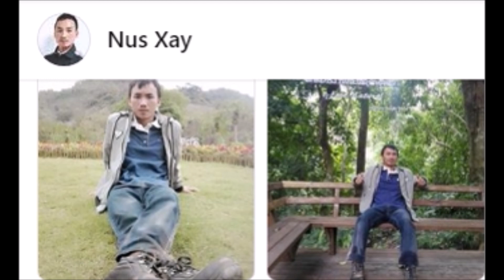Hmoob hawj tub zaj sab sij huam thiab keb thom nug 2/24/22